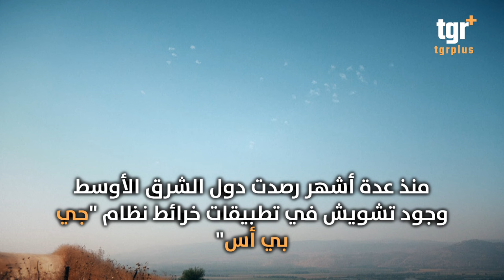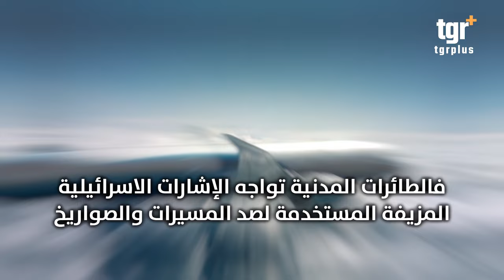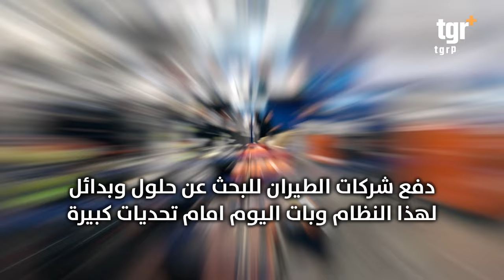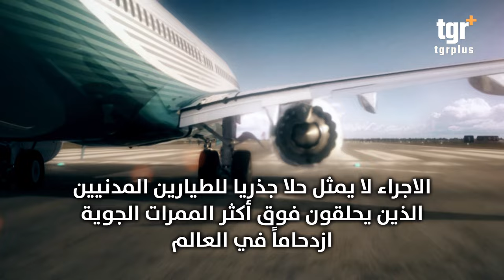اسرائيل تواجه صواريخ لبنان باساليب خطيرة .. الطائرات المدنية في خطر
التغيير بلس على الفيس بوك